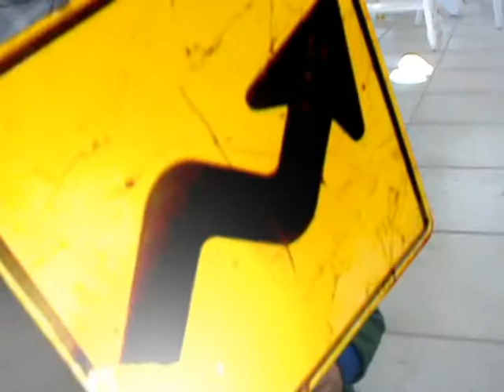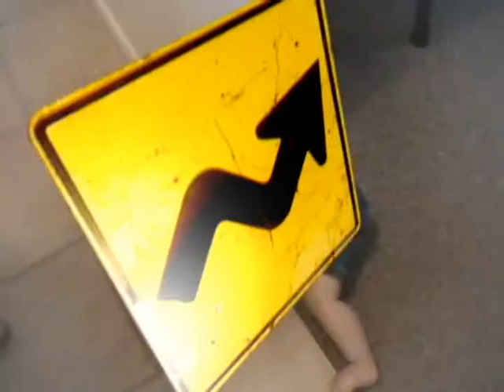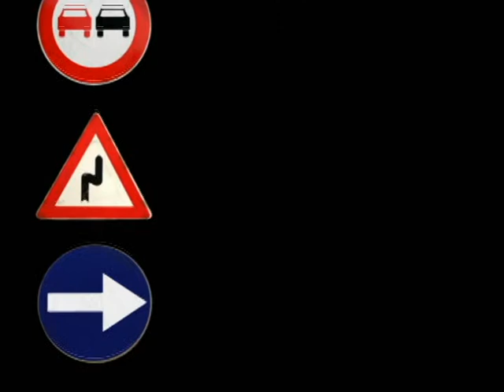Michael at LBI - The Movie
I just started using Adobe Premiere Elements 7, so I thought I'd give the "Instant Movie" feature a try using the video from last month's visit by Dave, Pam, and Michael to LBI.   The special effects are a bit corny, but Michael is the star of the show.